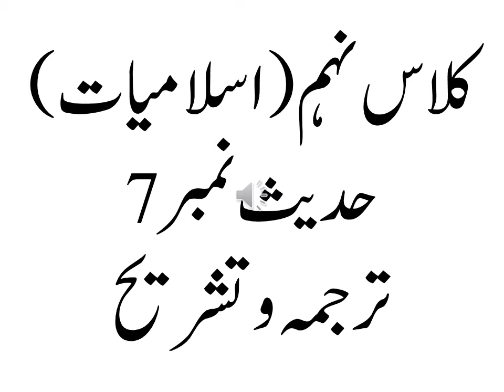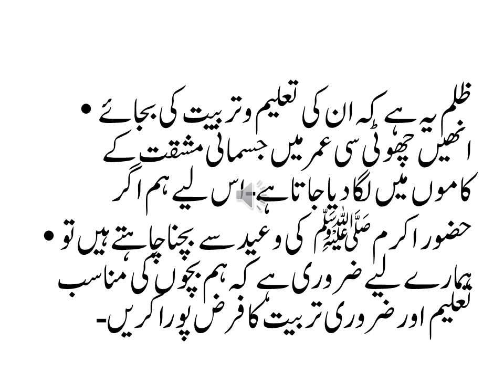کلاس نہم(اسلامیات) حدیث نمبر 7 ترجمہ و تشریح| Class 9th Islamiat Hadees no 7 Tarjmah & Tashreeh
Respect the elders.        Treat the children with love .
Allah is Rahman .
بچوں کے ساتھ محبت             بڑوں کا احترام                رحم اللہ کی غالب صفت ہے ـ
احضرت اقرع بن حا بس کون تھے ؟                   آپﷺ رحمۃ للعا لمین